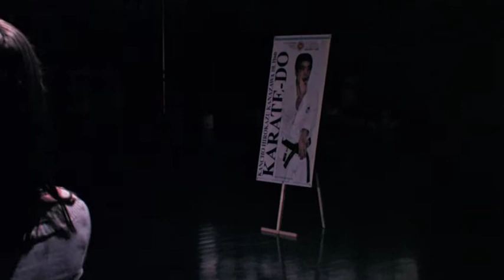SKIF noc borilnih vescin